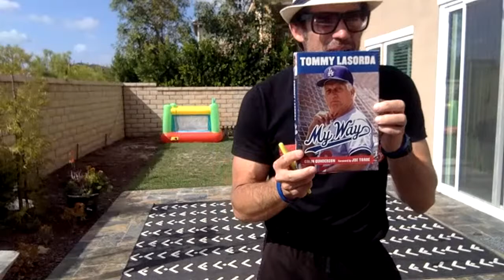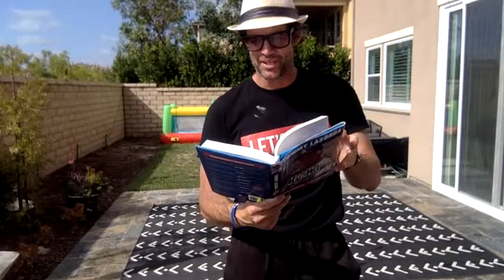Coach Ballgame LIVE Kids PE Class #27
April 3, 2020. Afternoon Session